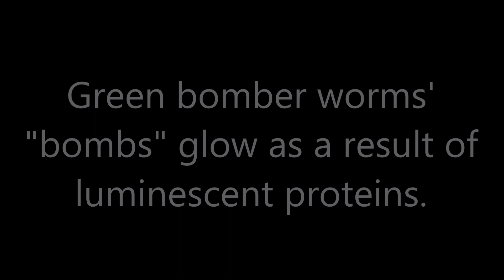POTD#157 - Luminescent Proteins